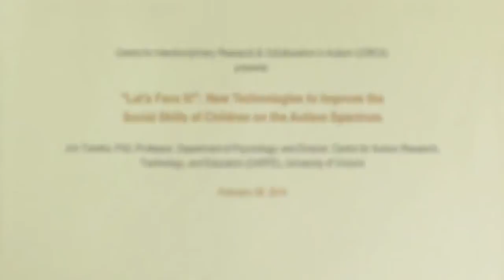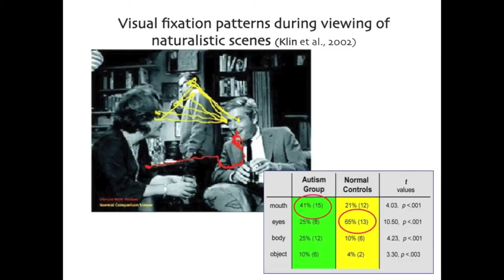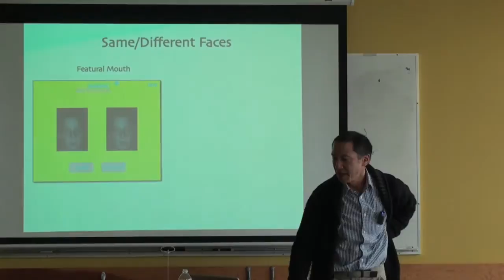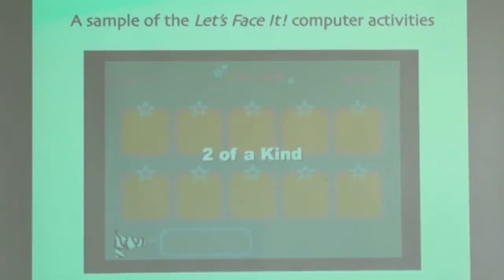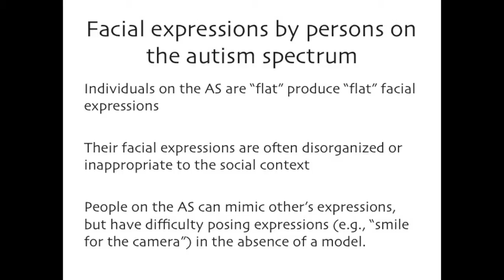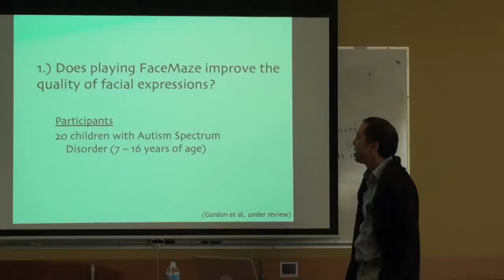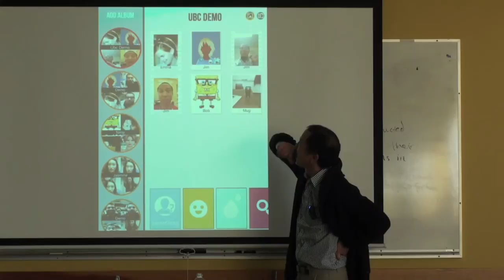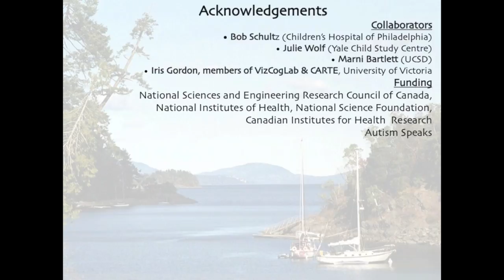Jim Tanaka, "Let's Face It!": New Technology to Improve Soc. Skills of kids on autism spectrum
Centre for Interdisciplinary Research & Collaboration in Autism (CIRCA) presents a lecture by Jim Tanaka, Ph.D., Professor, Department of Psychology; and Director, Centre for Autism Research, Technology, and Education (CARTE), University of Victoria.

This colloquium will focus on research related to innovative,
cost‑effective technologies that are being developed in the Cognitive and Brain Sciences lab at the University of Victoria, to help people on the autism spectrum disorder learn adaptive social-emotional skills.